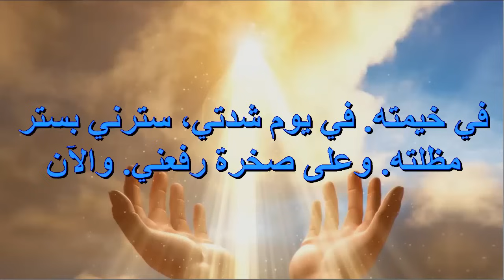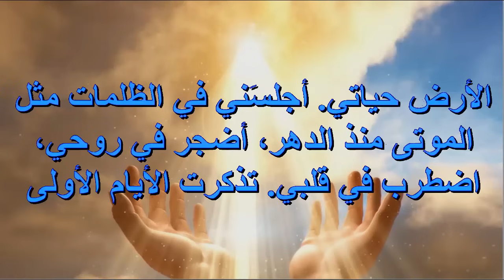ما احلى ساعة الصلاة لما اقف قدام الله ترتيل مزامير صلاة باكر